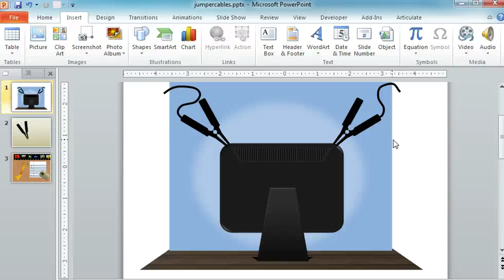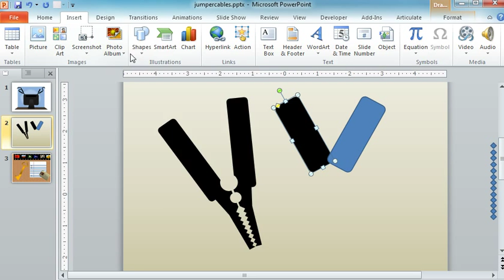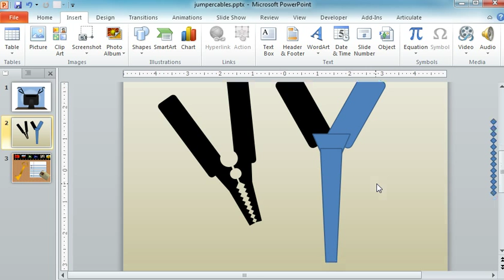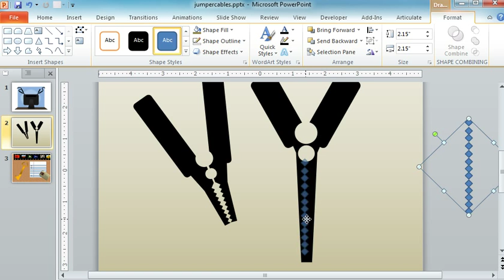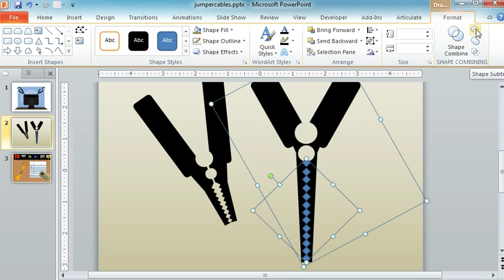PowerPoint tips: The difference between slide masters and slide layouts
In this tutorial we'll explain the difference between slide masters and slide layouts in PowerPoint 2007 and later. We'll show you how to use these features and understand what they mean when you're designing presentations. Get more PowerPoint tips, guides and templates